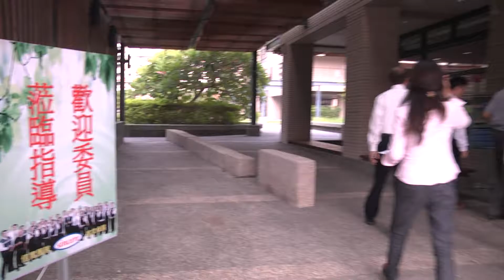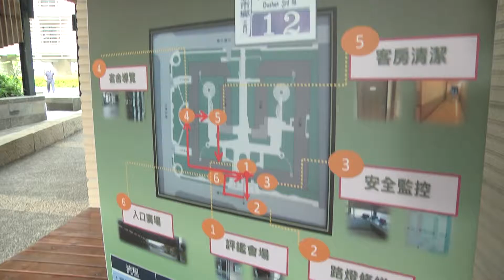2016第十七屆國家建築金獎「信實公寓大廈」-「南科臺南園區」 評鑑誠信建設